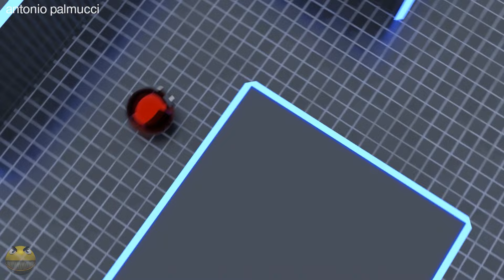Best Pacman maze compilation video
Long video compilation of the best Pacman maze video, enjoy 😀